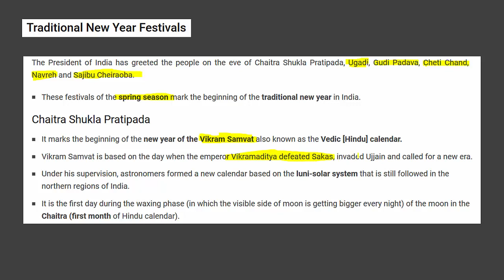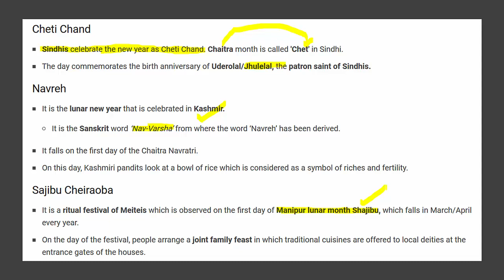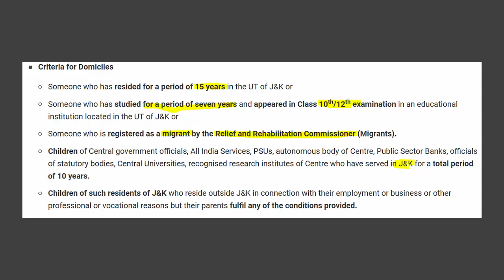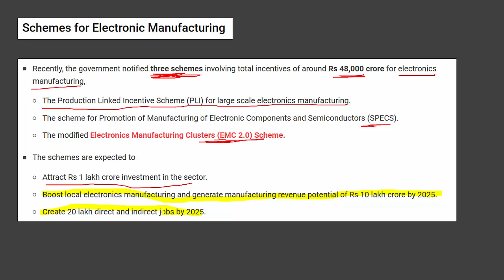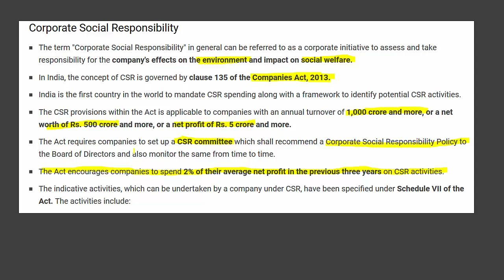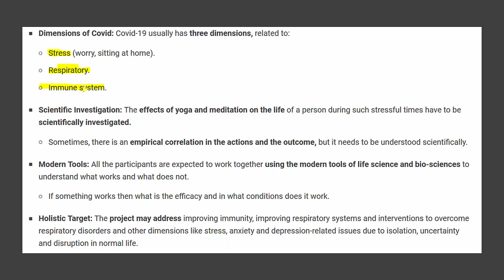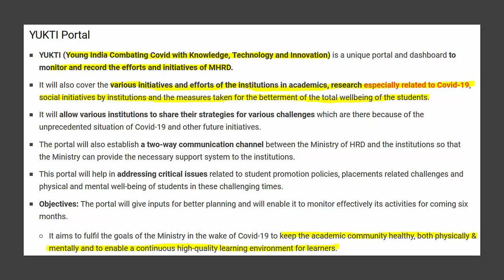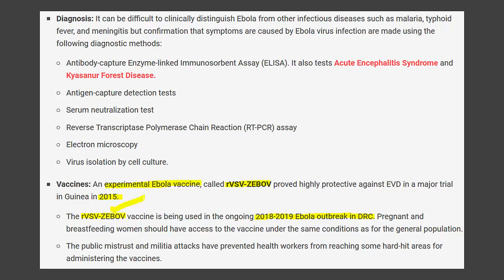GPSC Current Affairs Lecture - 6